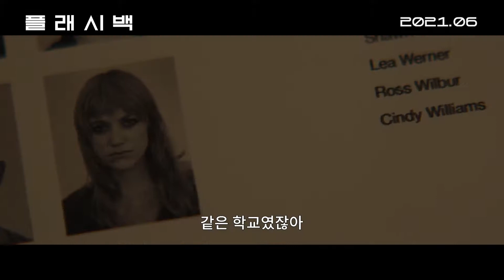영화 [플래시백] 2차 예고편(한글) : 딜런 오브라이언 :2021.06 : 존 윅 제작진 : 스릴러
“네가 선택하는 순간 그게 너의 현실이 될 거야”
과거, 현재, 미래를 초월하는 금지된 약 '머큐리'
단조로운 일상에 지친 직장인 ‘프레드릭'.
어느 날 길에서 마주친 낯선 남자에게서 데자뷔를 느낀 뒤
기억 저편에 묻어두었던 고등학생 시절 첫사랑 '신디'를 떠올린다.

신디가 졸업 시험을 앞두고 갑자기 사라졌다는 사실을 알게 된 프레드릭은
그의 실종이 친구들과 호기심에 삼킨 금지된 약 '머큐리'와 깊이 연관되어 있음을 직감한다.

“나는 과거의 기억인가, 미래의 환영인가”
과거와 미래의 경계에 갇힌 프레드릭의 마지막 선택!

과거의 미스터리를 파헤칠수록 시공간이 무너지는 기묘한 감각을 느끼게 되고
악몽 같은 과거와 감옥 같은 미래의 경계에 갇힌 프레드릭은 자신의 현실을 결정할 최후의 선택을 한다.
2021.06 / Flashback, 2020

감독: 크리스토퍼 맥브라이드
출연: 딜런 오브라이언(프레드), 마이카 먼로(신디), 에모리 코헨(세바스찬)